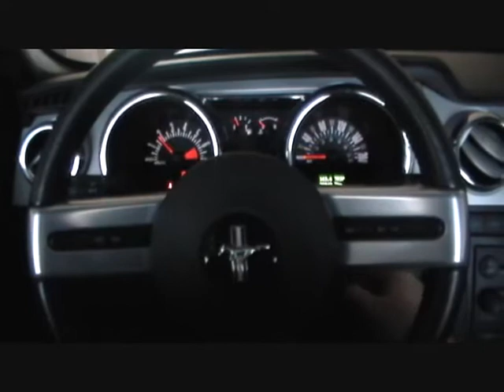Ford Mustang Highway Cruise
Video of a Ford Mustang V6 on the highway.
Pirelli.ca
Magnaflow.com
Ford.ca
No Mustangs Were Harmed in the Making of This Video.